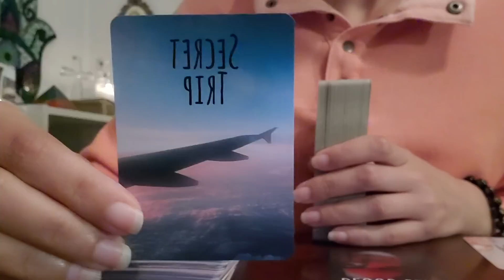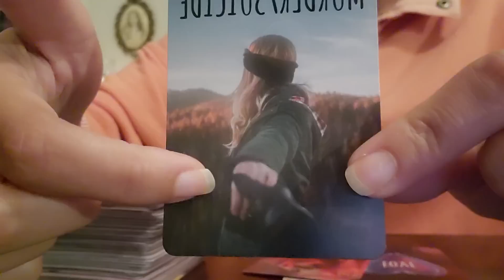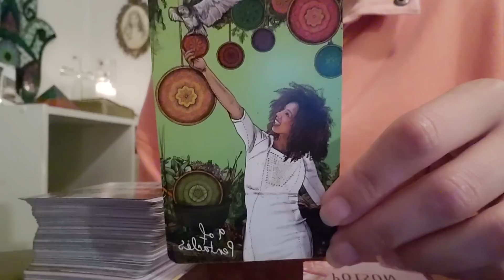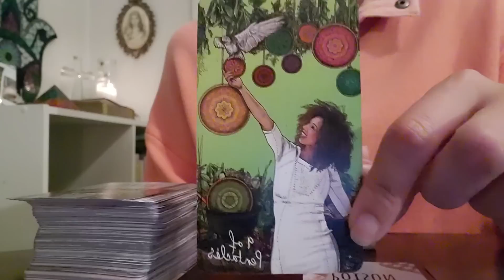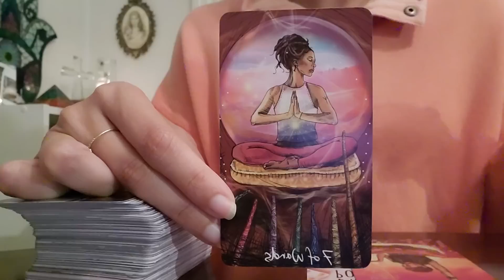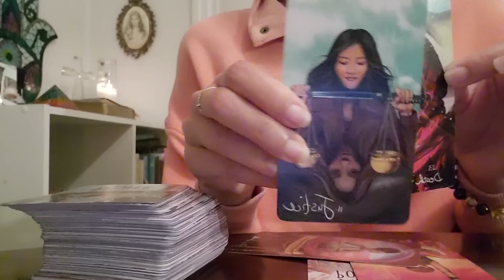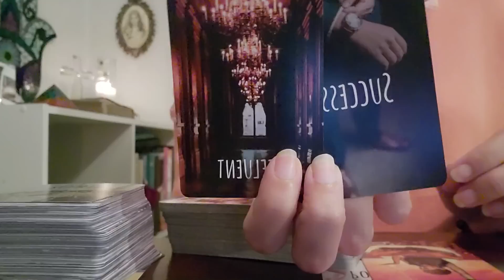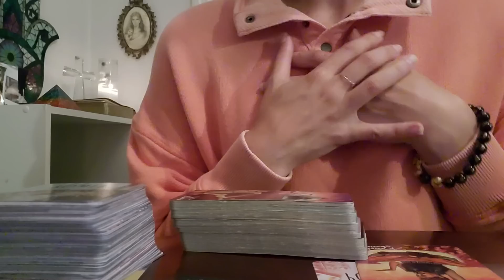Libra ♎️ CATS OUT THE BAG! SPIRIT IS NOT HAVING IT! I MUST WARN SOMEONE OF THIS!!! ⚠️💊